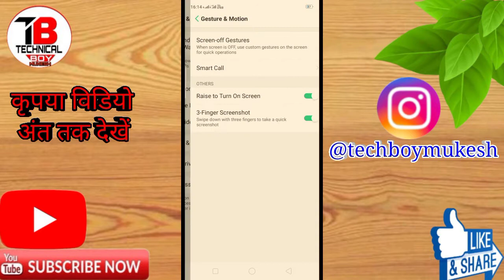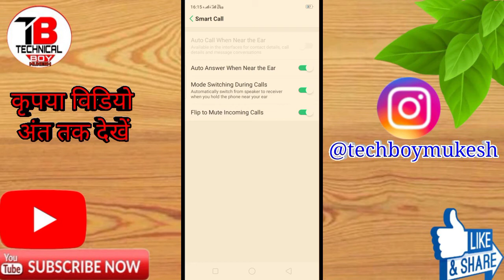How To Smart Call Oppo F19 And Oppo F19 Pro | Smart Call Setting Oppo F19 | Tech Boy Mukesh